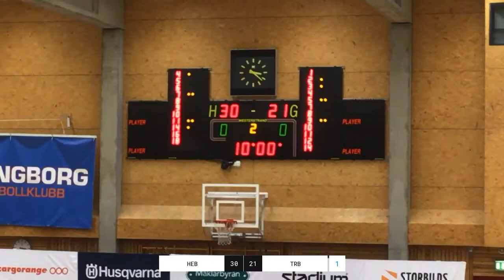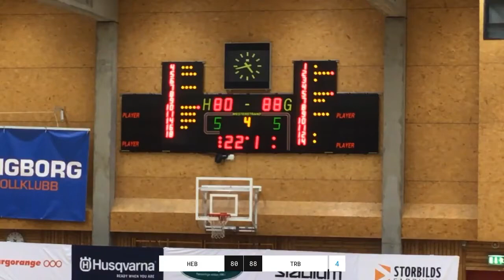Tope Arikawe Game Film Trelleborg vs Helsingborg (Sweden) 11/30/2019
15 PTS

7/13 FG

1/2 FT

9 REB

3 AST